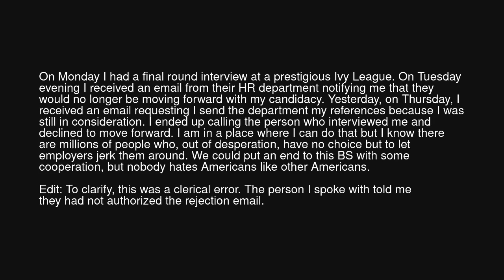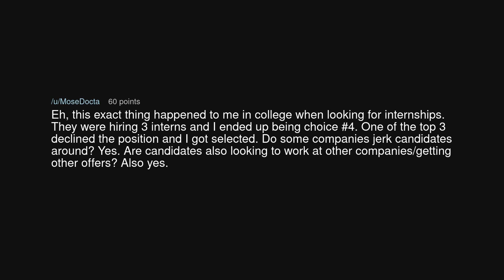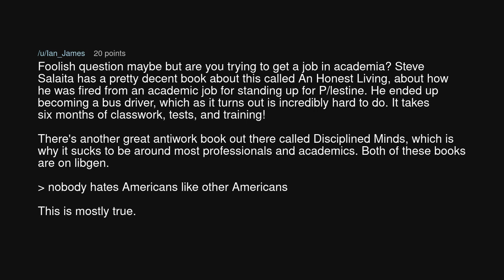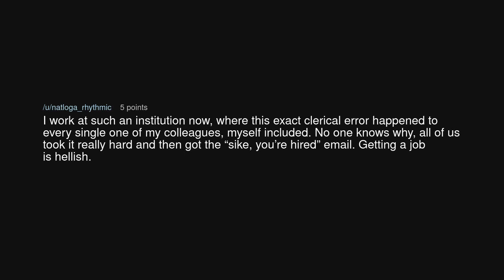Rejected. Please send us your references.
Rejected. Please send us your references. (r/antiwork)

Source: livdro650 on Reddit (link removed at the insistence of YouTube)